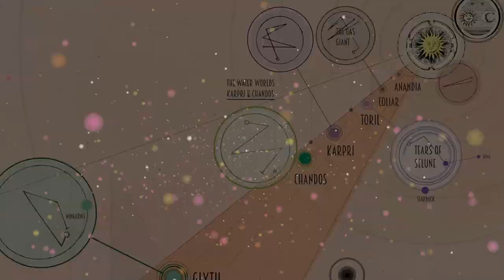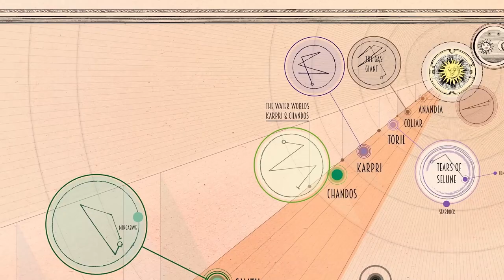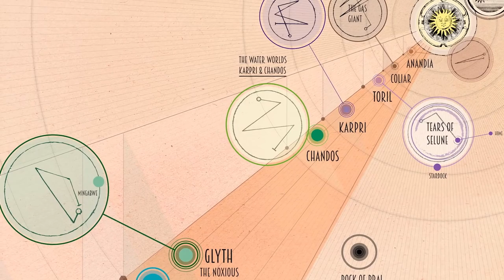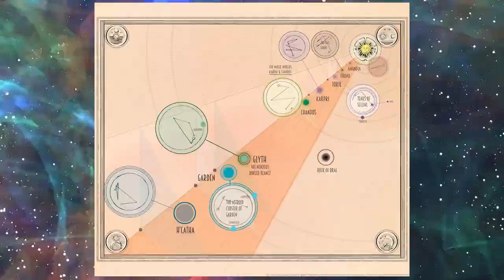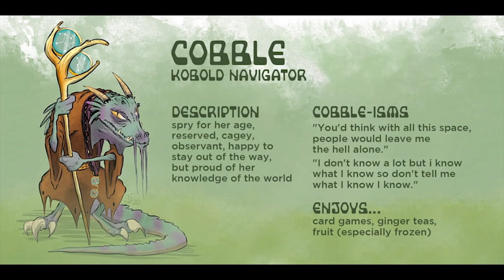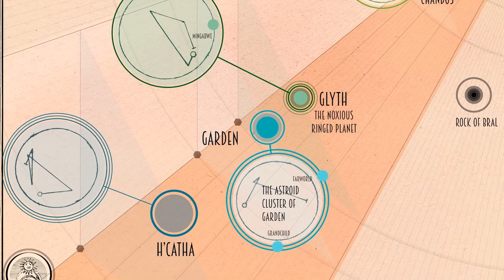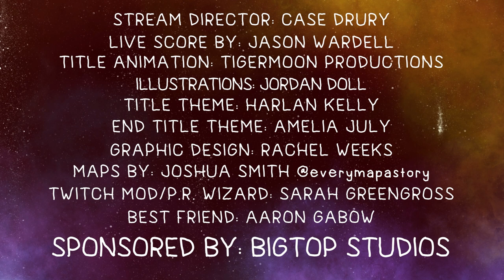Dimension Doors (ft. Brennan Lee Mulligan) - Arc 2: E21 - Better Than Heroes: A Spelljammer D&D Game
Better Than Heroes is four comedians and their DM playing Dungeons and Dragons in a Spelljammer inspired campaign. LivBetter Than Heroes is four comedians and their DM playing Dungeons and Dragons in a Spelljammer inspired campaign. Live on Twitch every Monday at 7pm PT!

A big thank you to our guest this episode is Brennan Lee Mulligan of Dimension 20! His character is a Giff Horizon Walker Ranger named Charlie "Chuzz" Chuffington! and watch him DM over on Dimension 20's Youtube channel

In this episode the party is level 8 and they are:
Jordan Doll as The Moonboy the Moon Gnome (?) who is a Druid of the Stars
Andrew Ovredahl as Flute Whimteaser (aka Windrider) the Human who is a College of Swords Bard
Aaron Urist as K.A.I. the Arcane Construct who is an Armorer Artificer
Rachel Weeks as Klik the J'hol Tohr-Kreen who is a Psi-Knight Fighter

The map featured in this episode is by Joshua Smith!

Our LIVE Soundtrack by is done by Jason Wardell!

Character Art is by Jordan Doll.